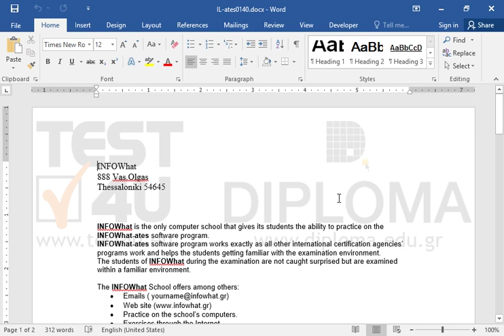Change format of the first word into bold and italics with single underline style.